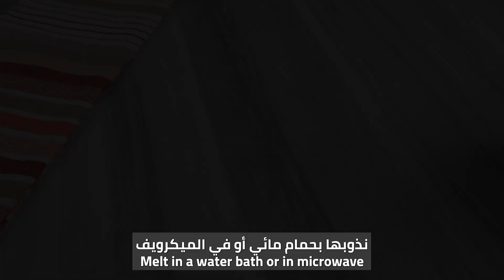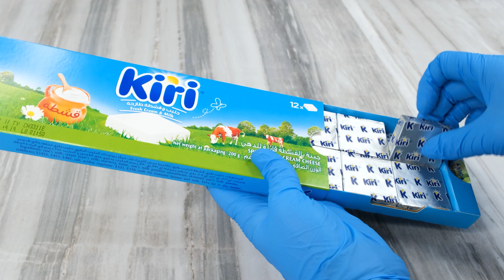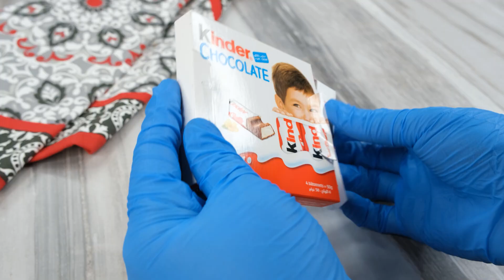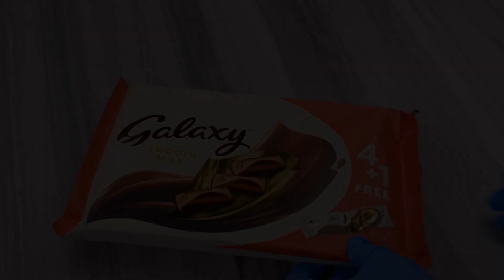كرات الضيافة اشهى و الذ تشكيلة حلى ممكن تقدميه لضيوفك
كرات النوتيلا

المكونات:
2 باكيه بسكويت شوكولاتة
علبة قشطة – 170 غرام
5 ملعقة كبيرة نوتيلا - مذابة
1 كوب حليب بودرة محموس

Ingredients:
2 packets chocolate biscuit
1 can of cream – 170g
5 tbsp Nutella – melted
1 cup toasted powdered milk

كرات الكيندر

المكونات:
4 كيندر بوينو
4 حبات كيري
150 غرام شوكولاتة بيضاء

للزينة إصبعين كيندر

Ingredients:
4 Kinder Bueno
4 Pieces cream cheese
150 g white chocolate

for decoration: 2 kinder fingers

كرات المالتيزرس

المكونات:
3 أكياس مالتيزرس 37*3
باكيه بسكويت دايجستيف 250 غرام
¼ علبة حليب مكثف محلى
250 غرام شوكولاتة

Ingredients:
3 bags Maltesers – 37*3
1 packet digestive biscuit – 250 grams
1 can of cream – 170g
¼ can sweetened condensed milk
250 grams chocolate

كرات الأوريو

المكونات:
4 أكياس أوريو – 16 قطعة
4 جبن كريمي
4 جالكسي أو أي نوع شوكولاتة للتذويب

Ingredients:
4 oreo bags – 16 pieces
4 pieces cream cheese
4 galaxy bars – or any other chocolate for melting